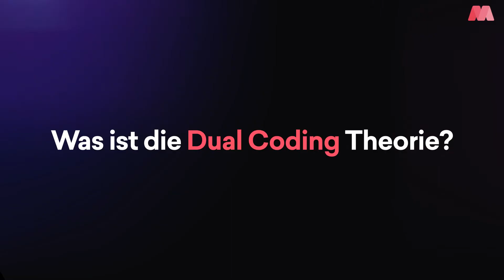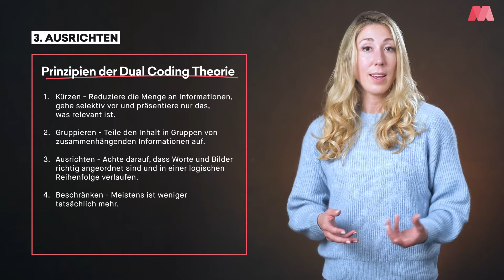Dual Coding: Steigere deinen Erinnerungswert durch Wörter & Bilder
🖼️ Ein Bild sagt mehr als 1000 Worte! Aber weißt du, was noch besser ist?
Die unschlagbare Kombination von Bildern UND Worten! 🖼️🤝🗣️

Lass dir von Nadine in diesem Masterplan Short erklären, wie du die duale Kodierung erfolgreich einsetzen kannst, um deinen Erinnerungswert zu steigern!

In diesem Video erfährst du:
(00:14) Was Dual Coding ist,
(01:32) warum die Dual Coding Theorie wichtig ist,
(02:10) und wie du sie für dich nutzen kannst.

Auf welche Darstellungsweisen setzt du in deiner Kommunikation? 1️⃣, 2️⃣ oder 3️⃣, schreib es uns in die Kommentare: ⬇️

1️⃣ Ich nutze häufig visuelle Elemente, um Informationen zu präsentieren.
2️⃣ Ich setze hauptsächlich auf Text oder verbale Erklärungen.
3️⃣ Die Mischung macht’s! Ich arbeite bewusst mit der Dual Coding Theorie.

Mehr Lernvideos gibt’s bei Masterplan.com – die innovative Lernplattform für dein Unternehmen

Fortbildung im Unternehmen war noch nie so motivierend, so einfach und so digital.
Egal, ob Führungskräfte-Training, Pflichtschulungen zu Arbeitssicherheit und Datenschutz, Vertriebs- und Produktschulungen oder Schulungen zu Homeoffice und Remote Work.

für eine kostenlose Masterplan Tour an und finde heraus, wie dein Unternehmen von uns profitieren kann!

Mit Masterplan:
✅ erhältst du Zugang zu allen wichtigen Fortbildungsthemen
✅ kannst du interne Schulungen im Handumdrehen digital anbieten
✅ sparst du Zeit und Kosten
✅ erlebst du Freude am Lernen durch hochwertigste Lerninhalte